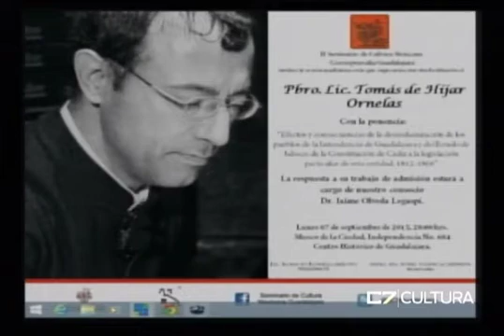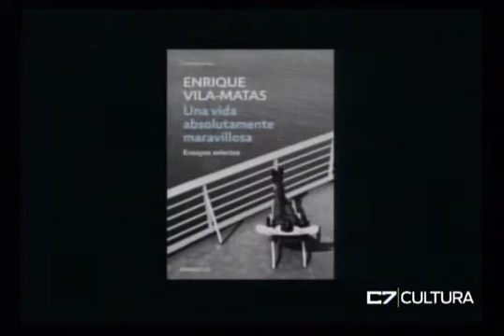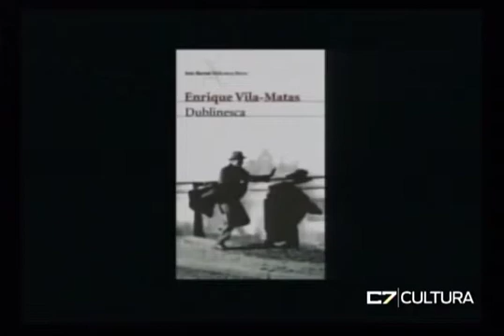A LAS 9 CON USTED 09 09 15